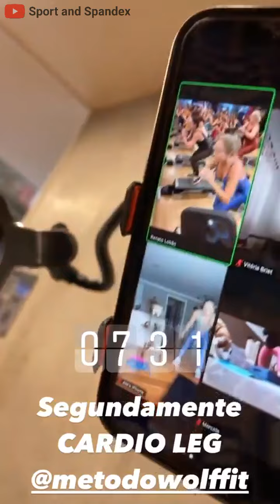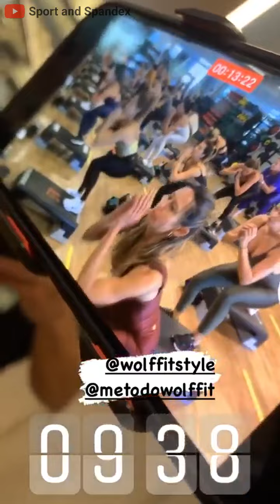SPANDEXWEAR TIKTOK COMPILATION #81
Cute girls making workout in Shiny spandex Leggings of different brands. We hope you enjoy this video and can choose sport wear that you liked most of all. Ask us about the leggings or unitards models that you would be interested.
Tag the time you liked most of all

The content in this compilation are licensed and used with authorization and permission of the rights holder.
These videos are owned by our Sport and Spandex production.